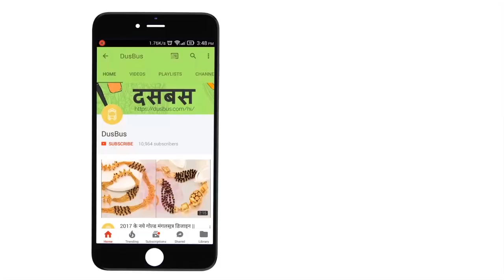यह फेंसी साड़ियाँ आपकी खूबसूरती पर लगा देंगी चार चाँद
One should always keep fancy sarees in handy. You never know when you might actually need it depending upon the occasion. We have lined up a perfect collection for you. Do let us know which one is your favourite pick.